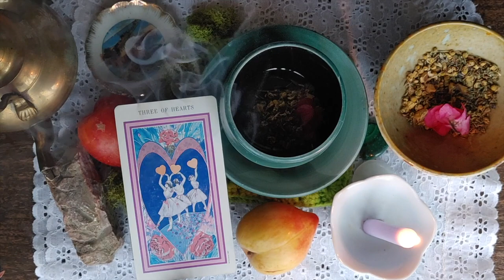Is my pet my familiar?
This video reflects my views and opinions and should not be taken as authority or fact.

The Witch's Familiar and the Fairy in Early Modern England and Scotland,